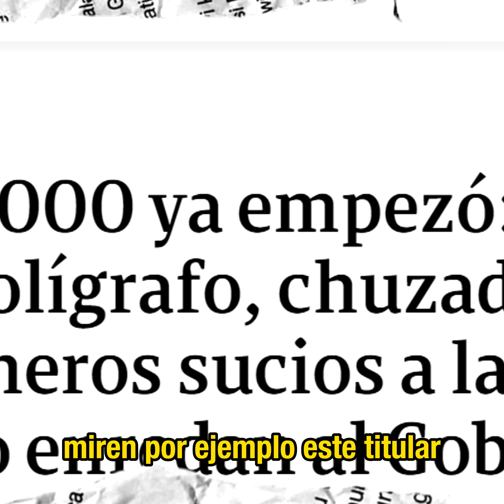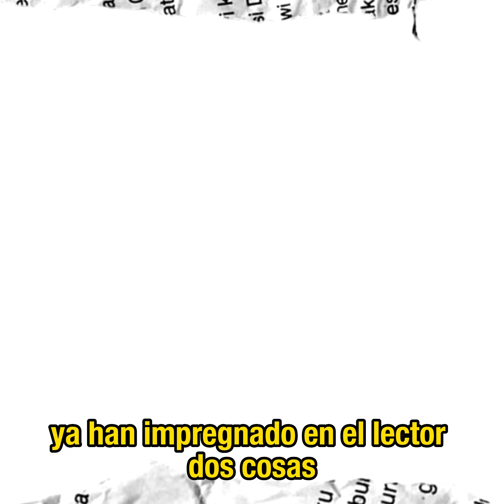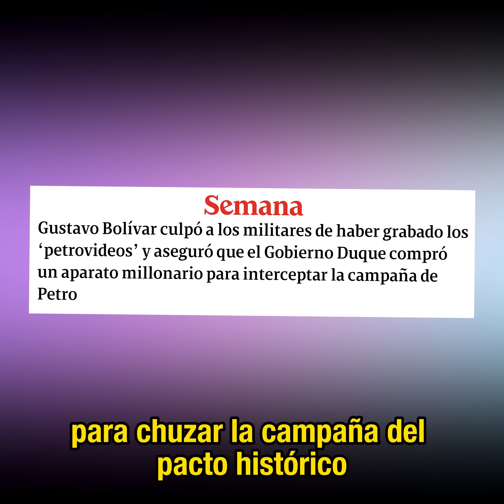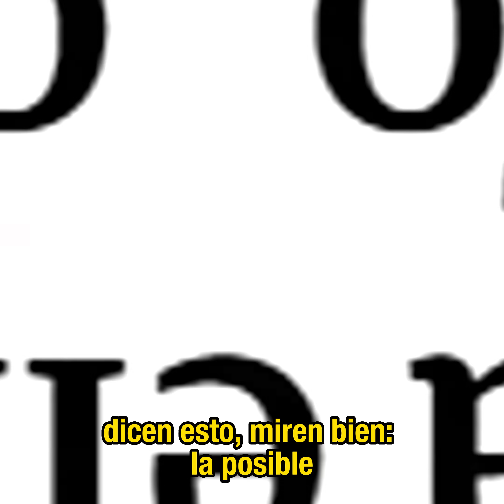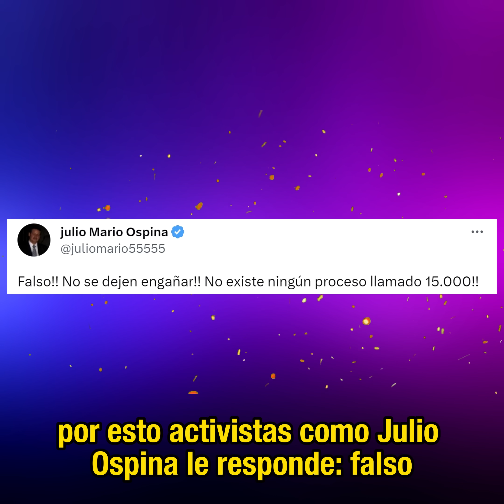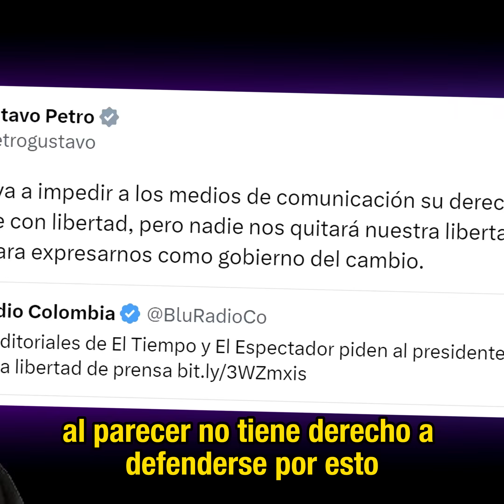Baldado de agua fría de Petro a Vicky Dávila y los medios